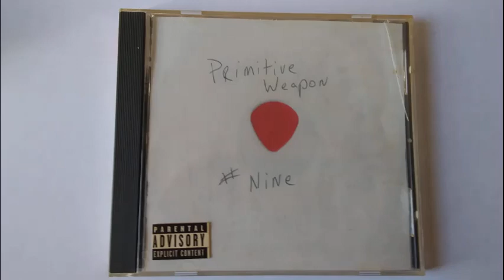Sistinas - cover - Danzig